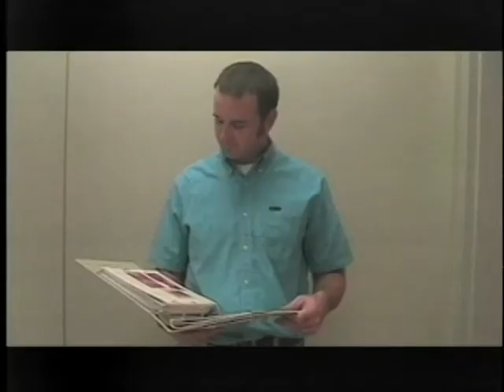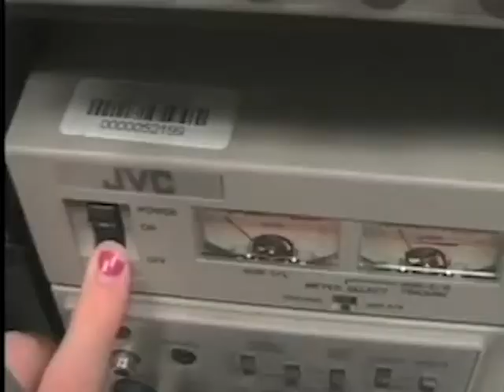Patriot TV Senior Video 2013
Patriot Television's senior class of 2013.  A quick look back at your journey.